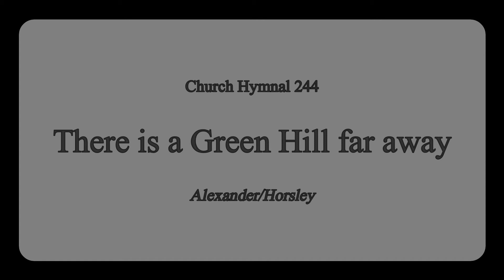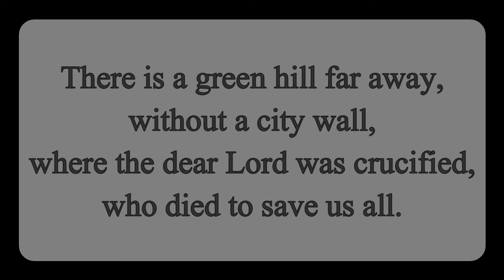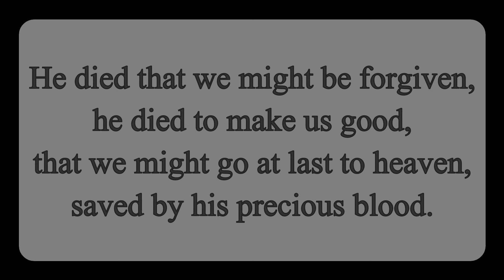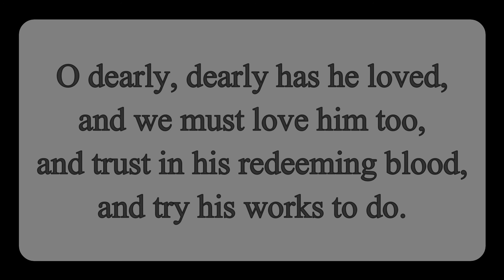Kilmore Holy Week Wednesday 31 March 2021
Kilmore Cathedral. Holy Week Wednesday. Collect, Reading and Hymn.